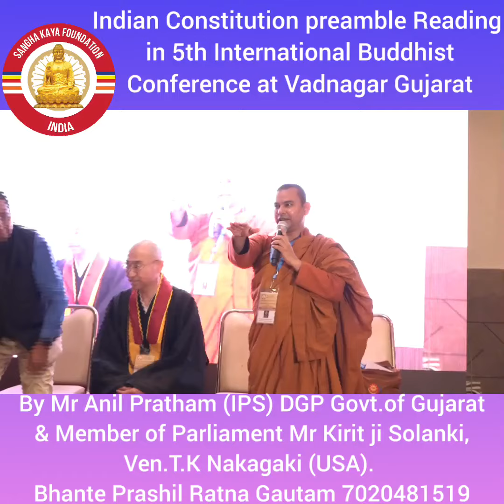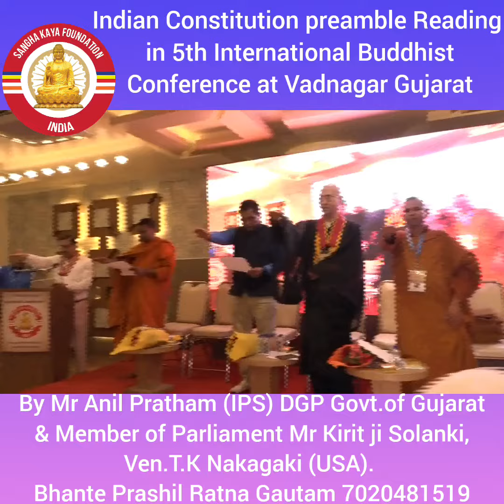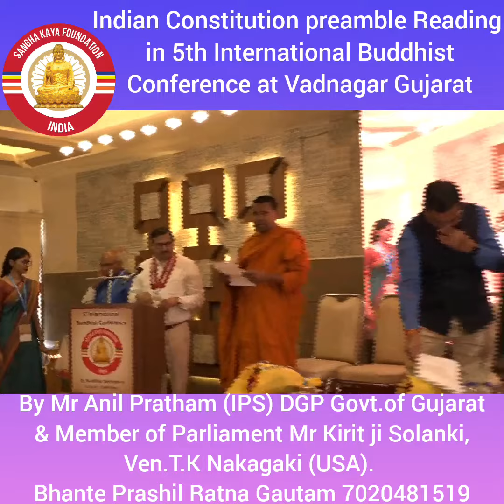Reading Indian Constitution preamble in Vadnagar Buddhist Conference By Anil pratham DGP Govt of Guj